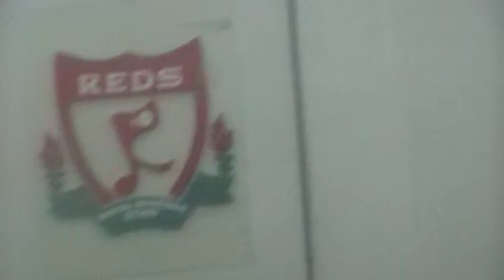[Jasa Pembuatan Lagu Pernikahan] Behind the Scene : Meski tak Lama 6 (Sari feat. Samuel)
Jasa Pembuatan Lagu Pernikahan CHproduction

CH Production menampilkan bukti otentik di belakang layar proses rekaman lagu "Meski tak Lama" yg dinyanyikan oleh pasangan pengantin Sari dan Eriek di Studio kami di Yogyakarta. Untuk pasangan yg tidak bisa bernyanyi pun jangan kuatir pasti kami bantu untuk mendapatkan hasil terbaik dalam proses rekamannya maupun finishing melalui digital editing :)

Kami menyediakan Jasa Pembuatan Lagu, sesuai kebutuhan anda. Silahkan kunjungi dan hubungi kontak yang tercantum dibawah ini untuk info lebih lanjut,